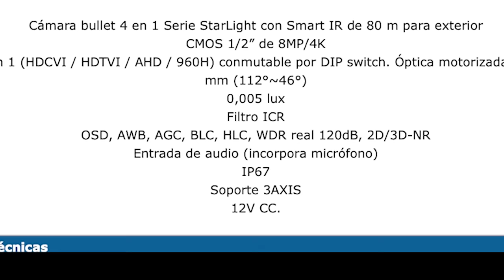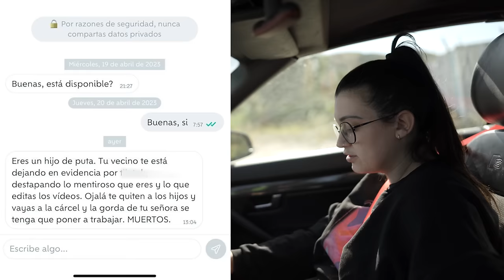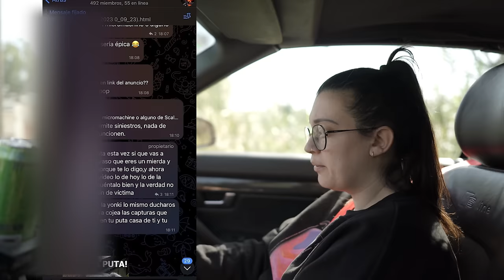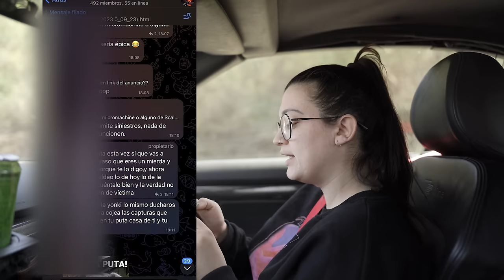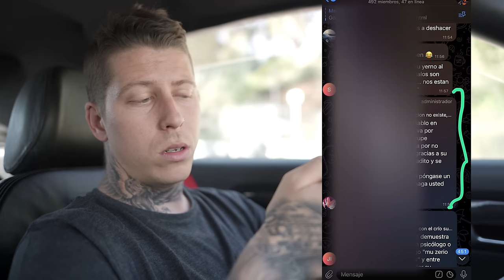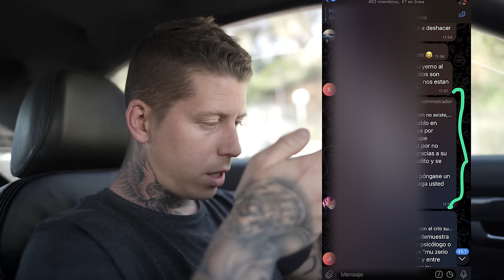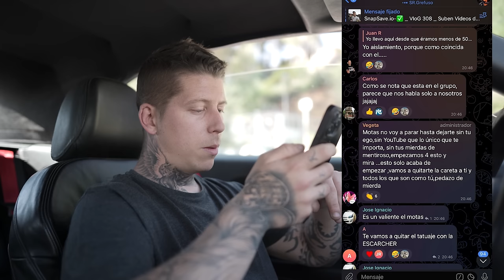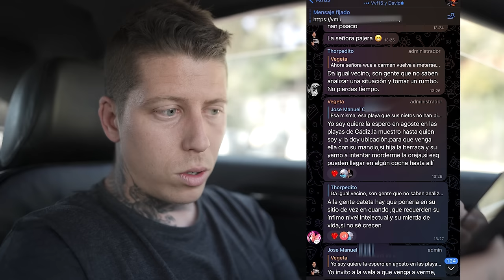⚠️ | VloG 446 | El ultimo Video los ENFADÓ mucho y se pone SERIO el asunto!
Despues de 1 año y 3 meses aguantando, comenzamos a mostrar grabaciones con intencion de que paren ya de una vez, poco a poco mostraremos gran parte de lo que tenemos SIEMPRE CON PRUEBAS, aunque censurado para no tener problemas